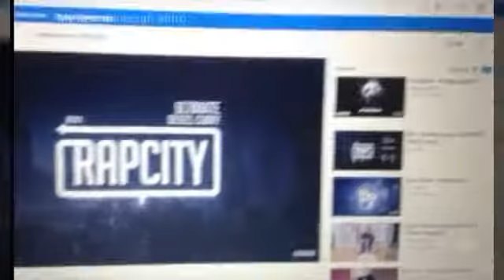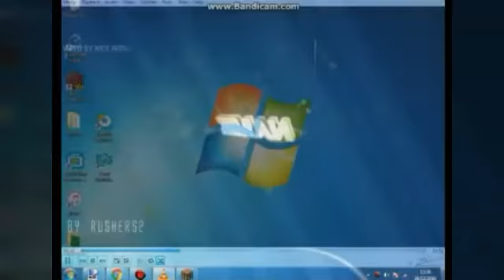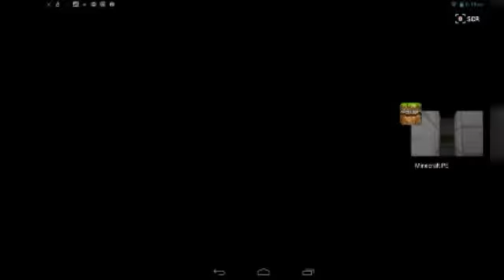WORST intros may 10th 2017 episode #66 reused some intros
Like or your Minecraft video will be featured on here note: am not copying Mr beast I got the idea from him somebody needs to do it